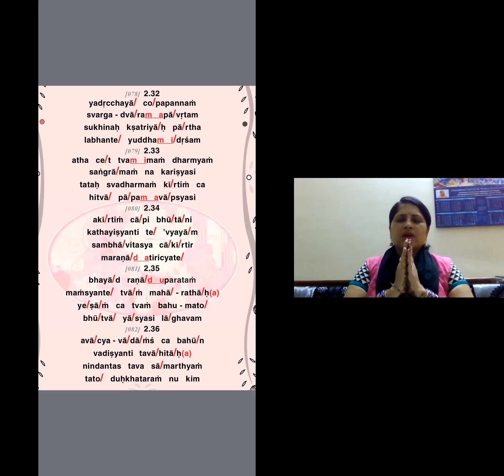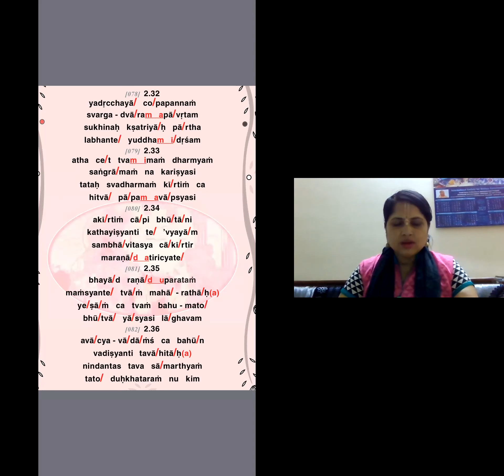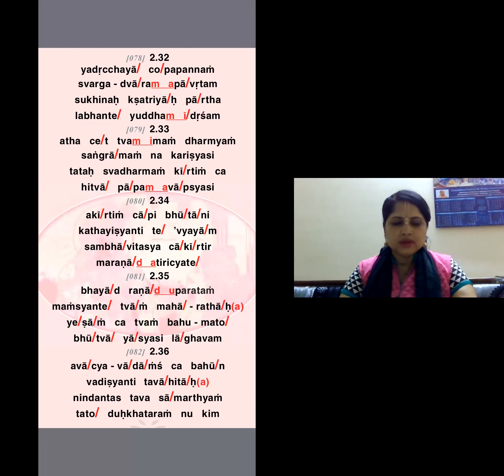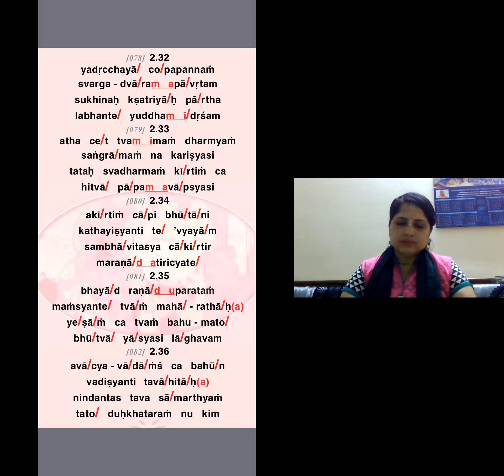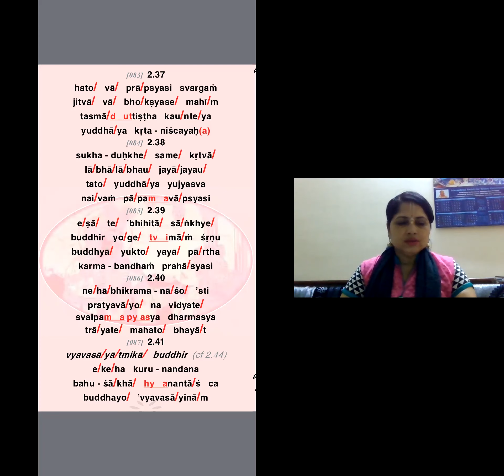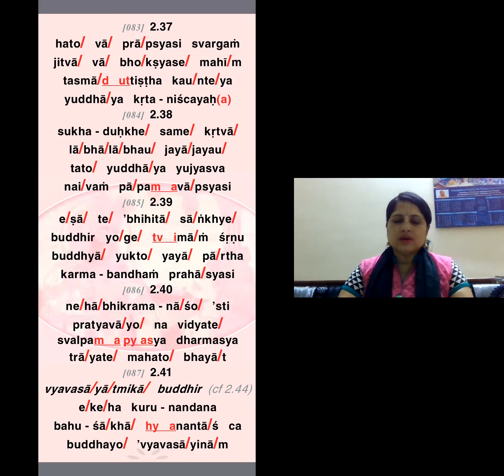Bhagavad Gita chapter 2 shloka 35-41